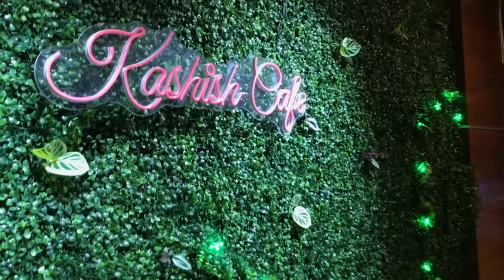CAFE KASHISH AND HOOKAH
Good place for Enjoy, Celebrations, Couples, group of friends.Domlur Bangalore